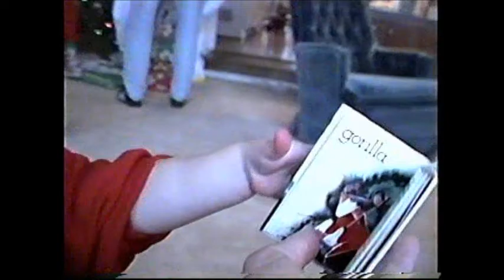Christmas Eve 1994